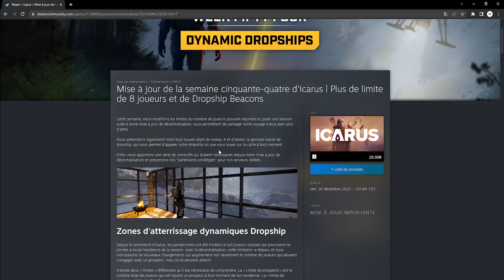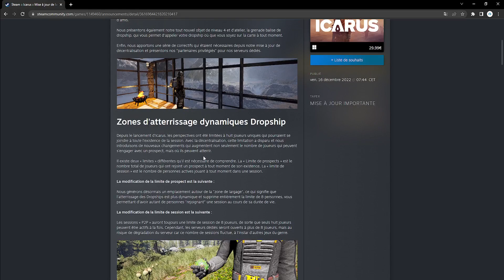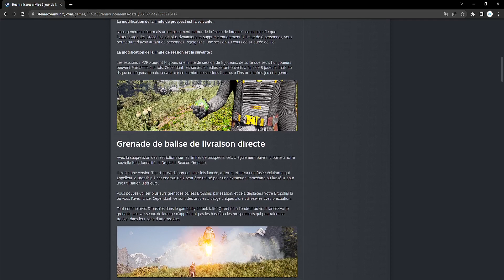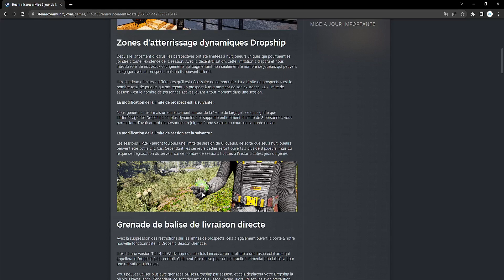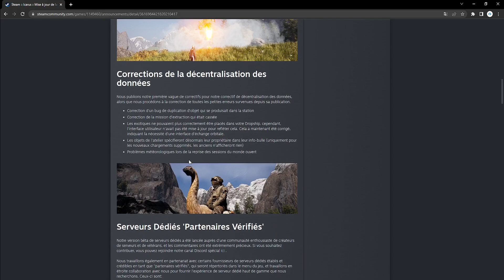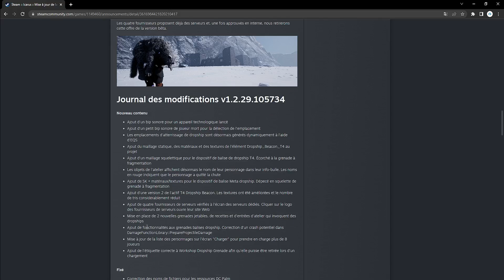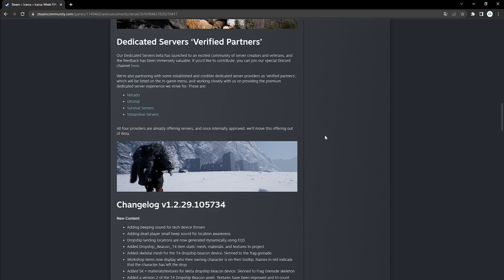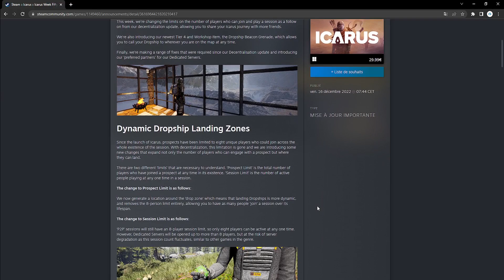[FR] ICARUS MAJ du 16/12/2022 (Dynamic Dropships)